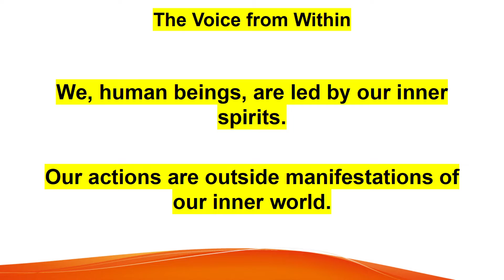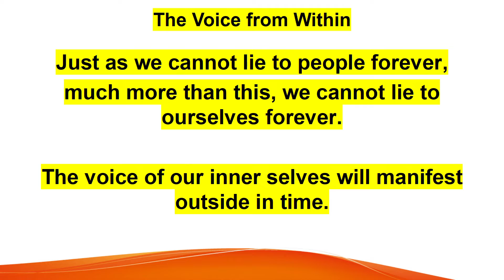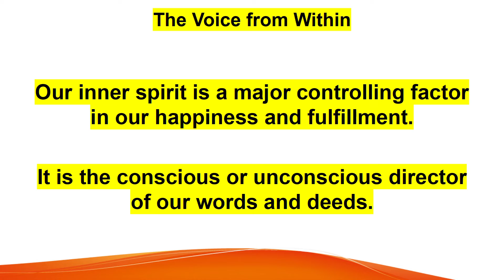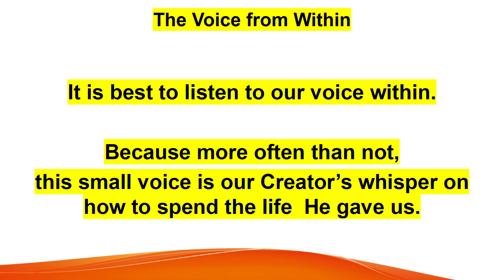The Voice from Within / Life Calling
This video imparts my thoughts on the importance of listening to our inner voice, especially in making major life decisions.